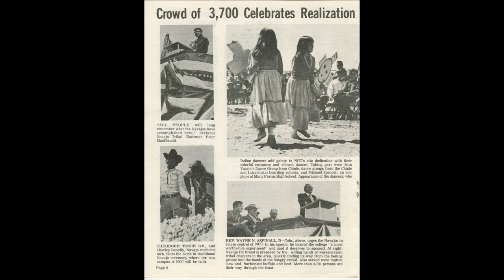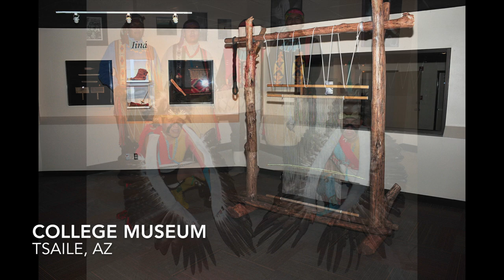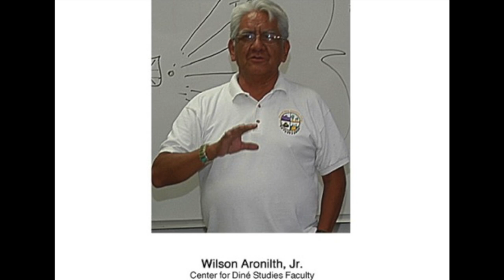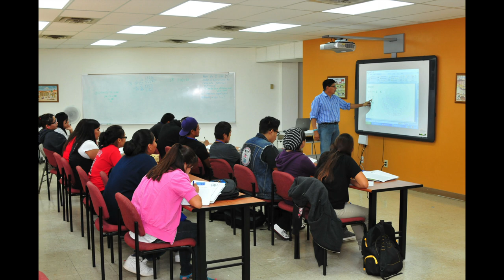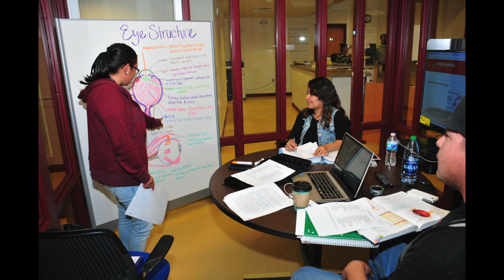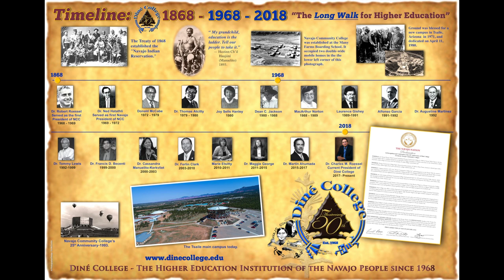50th Anniversary Gala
Scottsdale, Az.